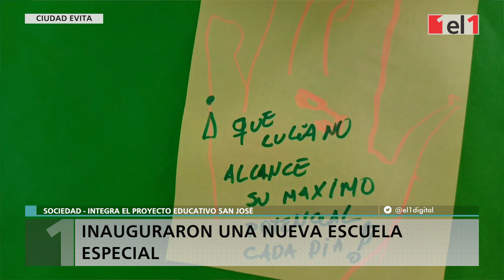Nuevas oportunidades en Ciudad Evita: inauguraron la Escuela de Educación Especial “Papa Francisco”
Impulsada por el Proyecto Educativo de la Parroquia San José, la nueva escuela especial de nivel primario se transformará en una segunda casa para los niños del barrio.